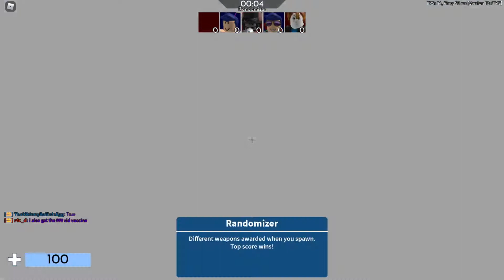super super boring roblox arsenal video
this video shows how i suck at this game.

this video sucks I just want to upload